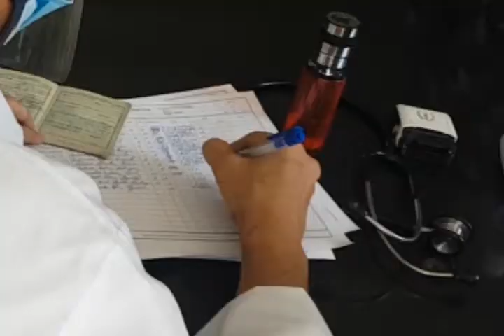Continúa proceso de vacunación a infantes entre dos y once años de edad en Cumanayagua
Desde este lunes inicio en el municipio de Cumanayagua el proceso de vacunación a infantes entre dos y once años de edad. Ajustados al esquema de vacunación correspondiente, pretenden abarcar todo el universo poblacional en edad pediátrica de esa localidad.